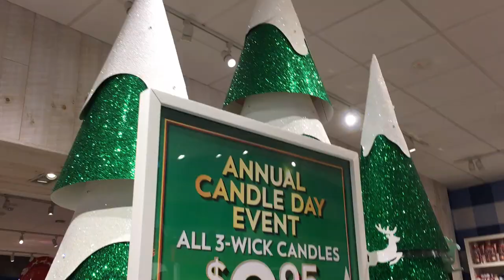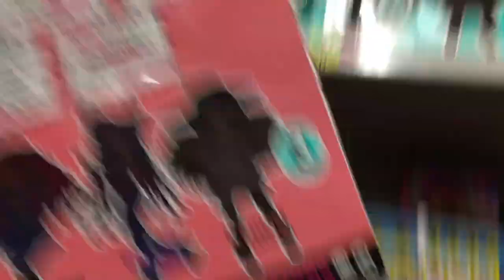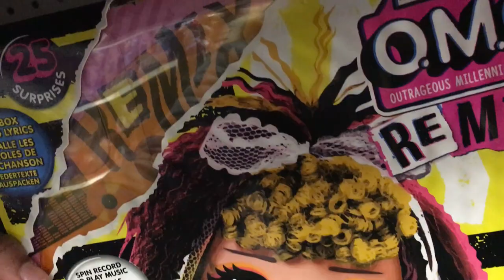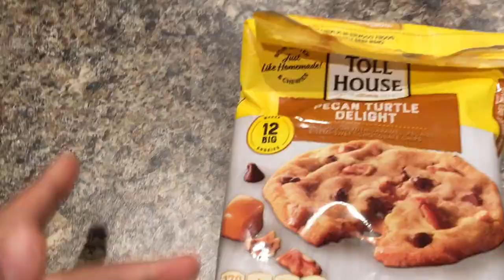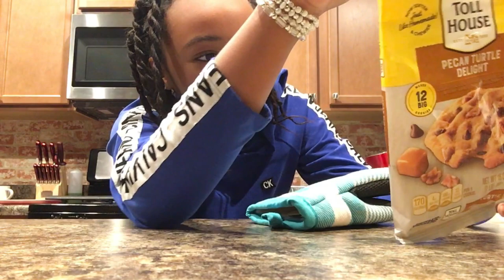I will NEVER get a new puppy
I would love to get a new puppy, but sadly, something always happens when I try to get one that stops us from getting it. This is my first Christmas vlog of the year, I guess we can call it VLOGMAS day 1 christmas #2020. I'm going to the candle day at bath and bodyworks, dollar tree, and Walmart.